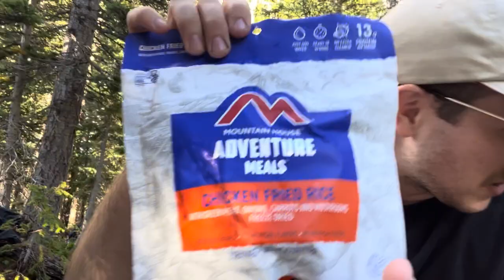Rawah Wilderness Loop - Labor Day 2023